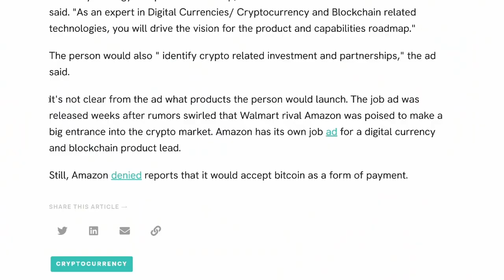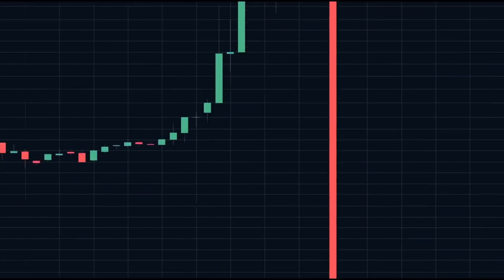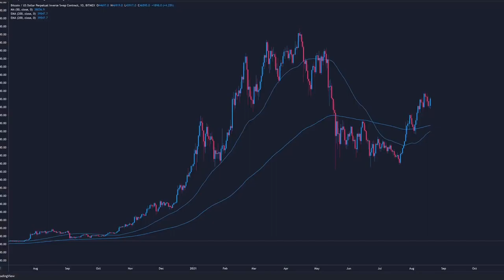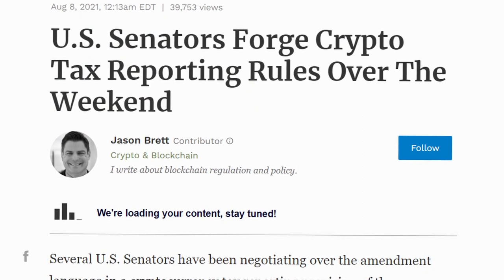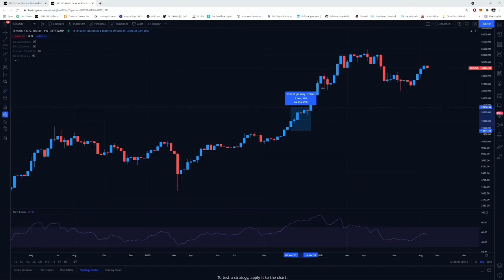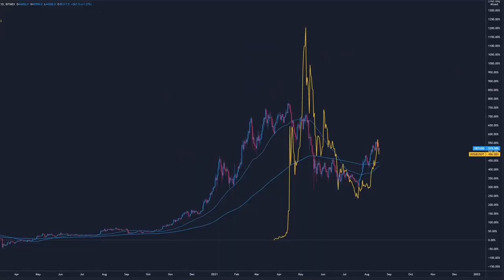БИТКОИН: Шок Предложения ПОЧТИ ЗДЕСЬ! [CRYPTO DAILY]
ВСТУПАЙТЕ В НАШУ КОМАНДУ на турнире BYBiT!

BTC: 1JcJgpSHbrRwgnvLeteXNfNXxLgpDuxyMP
ETH: 0xC8b0CF755bec8155D371676D77A579D7E15fd7eD
DASH: XuhZGGGezSEqnDq5ETBkiMc4ARfS6UxQAi
LTC: LfGpGJjkcrgZV12VNnQdEx79uHgeHSS8oG